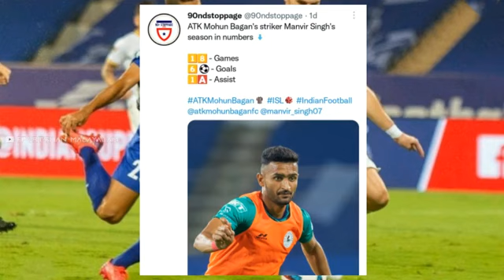അവരെ മനസ്സിലാക്കാൻ കഴിഞ്ഞ മത്സരം നോക്കിയാൽ മതി😰🌠Mcfc കോച്ച് പറഞ്ഞത്|Kbfc Vs Mcfc|Pre Match Talk|Isl